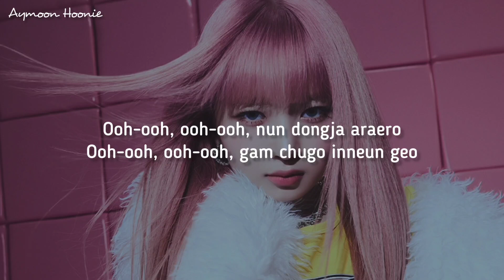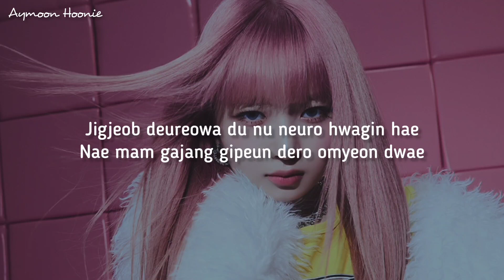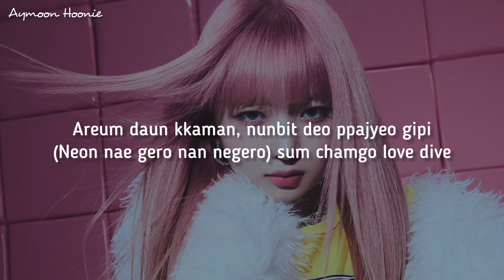IVE (아이브) - LOVE DIVE 'Easy Lyrics'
Aymoon Hoonie

• Artist : IVE